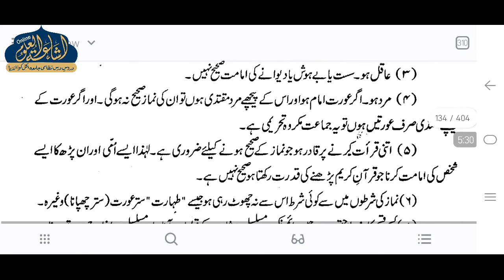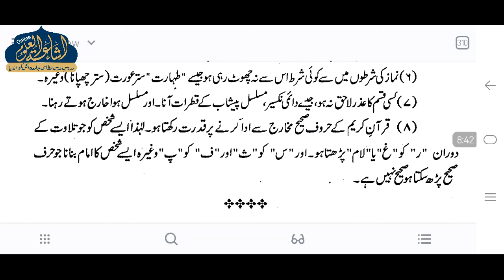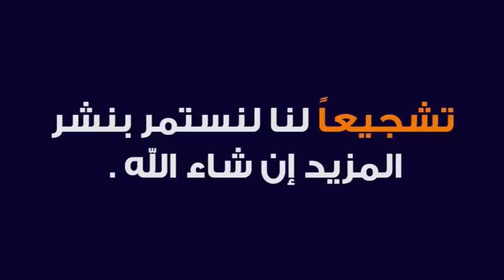TAFHEEMUL FIQH 66 | ARABI 1 | MUFTI RAIHAN SAHAB | ISHAATUL ULOOM ONLINE